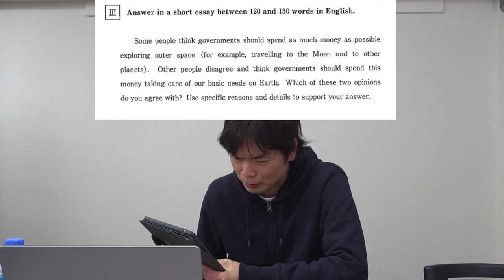【緊急速報】埼玉大学が22年と全く同じ英作文の問題を24年にも出題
‹出演者情報›
もりてつ
発音指導士